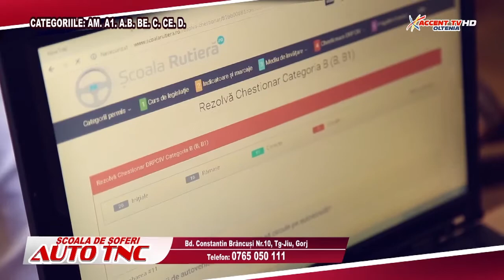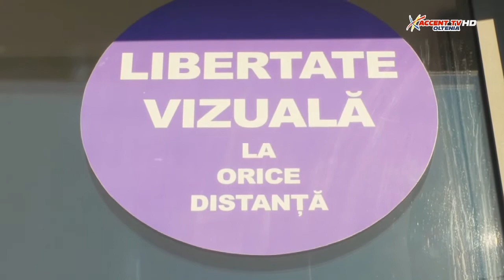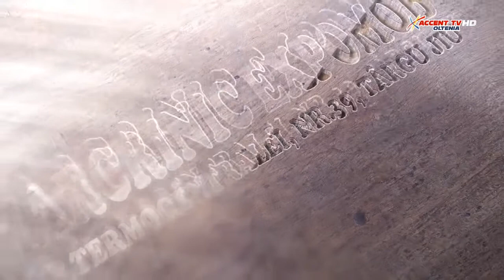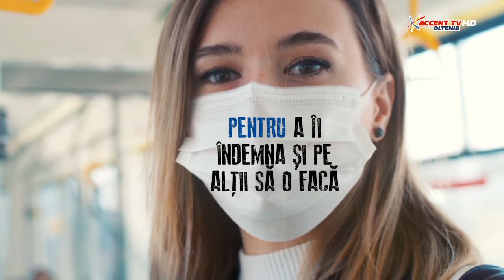Administratie publica 2 februarie 2021 Cosmin Morega, Cosmin Cernaianu